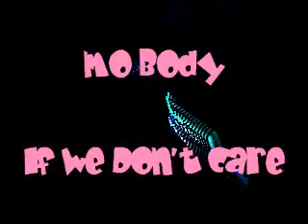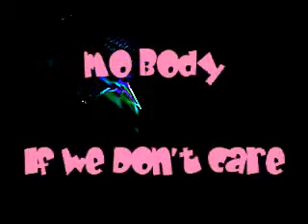mO Body - If We Don't Care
Influences:

Cascada
Captain Jack
Dr Bombay
E-rotic
2 Unlimited
Black Box
Snap!
Benny Benassi
Falco
Technotoronic
Eiffel 65
Bad Boys Blue
Captain Hollywood Project
Corona
Culture Beat
Darude
DJ Bobo
Dr Alban
E-Type
Le Click
Real McCoy
Whigfield
Haddaway
Ace of Base
Aqua
Ian Van Dahl
O-Zone
Scooter
Alcazar
Infernal
Basshunter
Deadmau5
Sasha
Armin van Buuren
Kraftwerk
Moby
Paul van Dyk
Carl Cox
Paul Oakenfold
Tiësto
Jean Michel Jarre
ATB